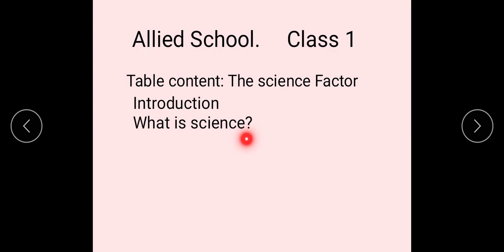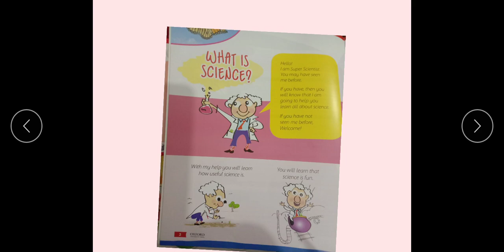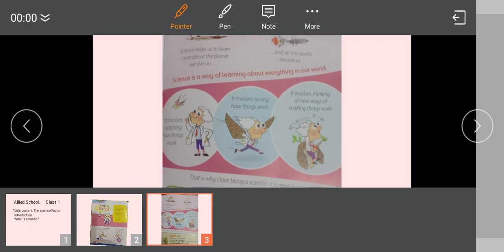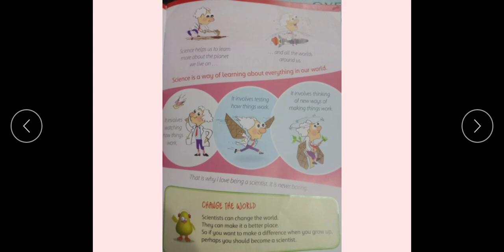1Class Science lecture1